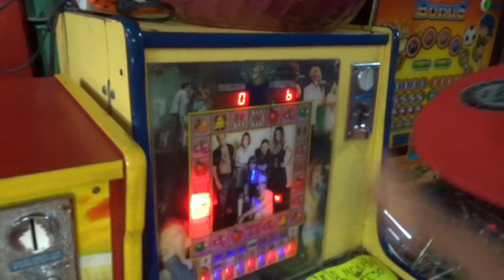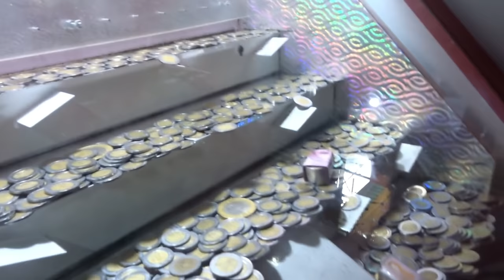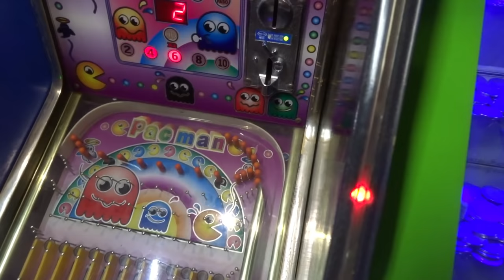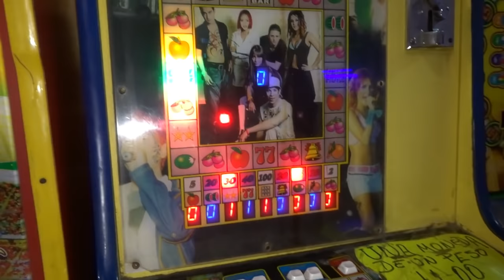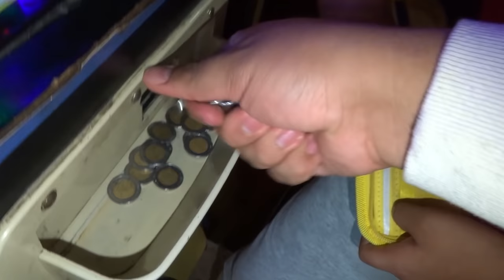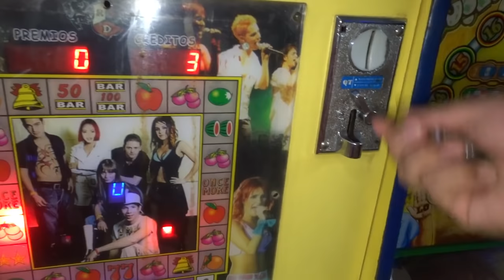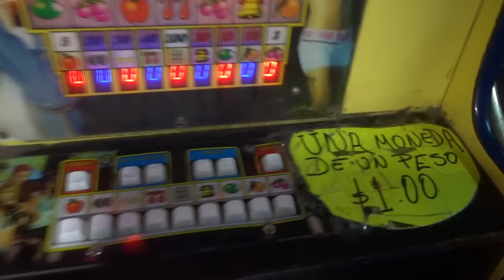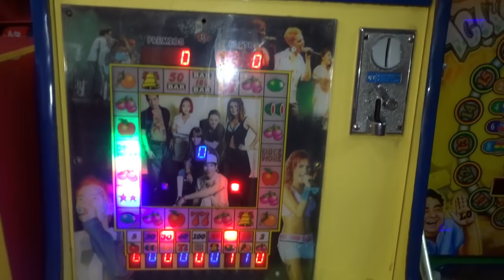Este Niño Le Ganó A Todas Las Maquinitas Tragamonedas!! - Emiliano Jugando tragamonedas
Amigos en este video mi amigo Emiliano jugo en las maquinitas tragamonedas y si les saco dinero a todas, que increíble!! ese video se merece un like y su suscripción.